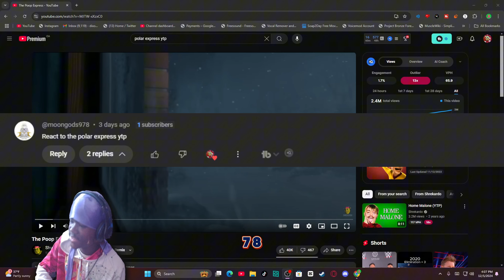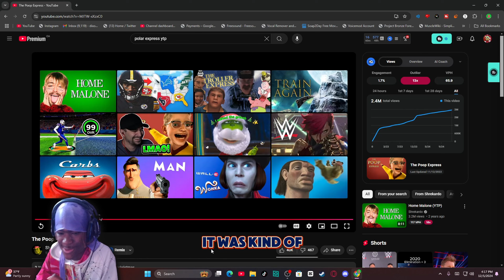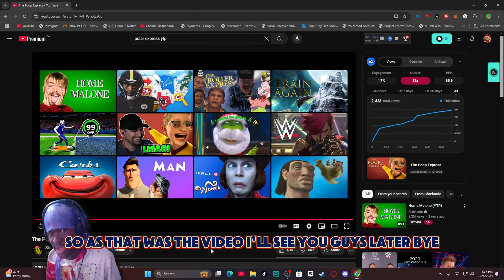The Poop Express Reaction! - "WYM SUS??!"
The Poop Express Reaction! - "WYM SUS??!" - BigRion16
In This Video, We Are Reacting To The Poop Express @shrekardo.
The Polar Express is a 2004 American animated Christmas adventure film[1][2] directed by Robert Zemeckis, who co-wrote the screenplay with William Broyles Jr., based on the 1985 children's book of the same name by Chris Van Allsburg. It stars Tom Hanks (in multiple roles), Daryl Sabara, Nona Gaye, Jimmy Bennett, and Eddie Deezen. The film depicts human characters using live action and motion capture computer animation, with production sequences for the latter taking place from June 2003 to May 2004. Set on Christmas Eve, it tells the story of a young boy who sees a mysterious train bound for the North Pole stop outside his window and is invited aboard by its conductor. He joins other children as they embark on a journey to visit Santa Claus, who is preparing for Christmas.
TimeStamp
0:00 - Before The Reaction
0:16 - Intro
1:08 - Reaction
8:01 - After The Reaction
9:18 - Outro